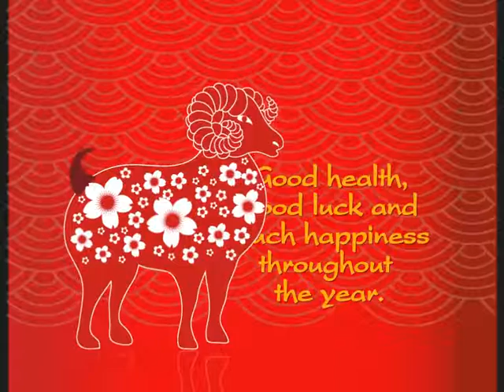Happy Chinese New Year 2015 by SET Products Team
สวัสดีปีใหม่จีน  ขอให้ทุกท่าน มีสุขภาพแข็งแรง โชคดี เฮงๆ และมีความสุข ตลอดปี จาก SET Products Team